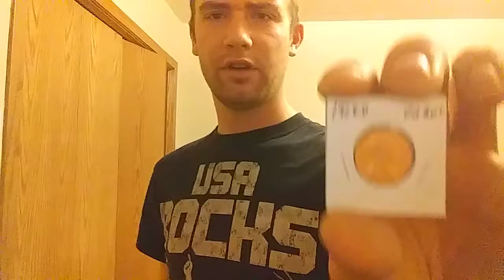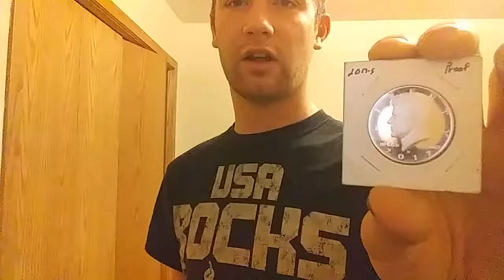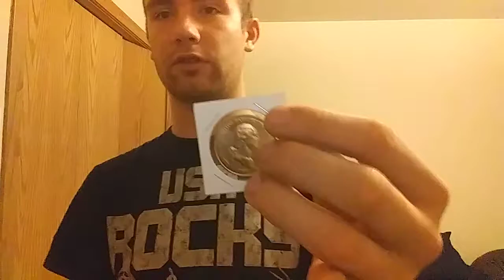Mystery Coin Giveaway. Clue #2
Facebook WisTex YouTube

Mailing.  WisTexVlogs/ Matt Barfknecht
                 23 Cornell Ave #4